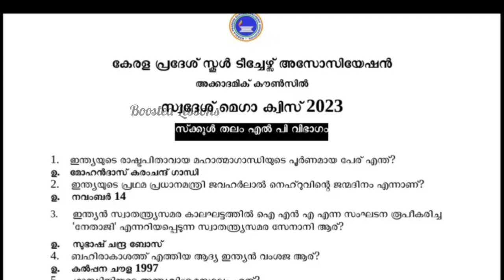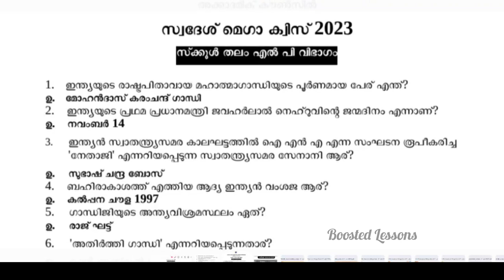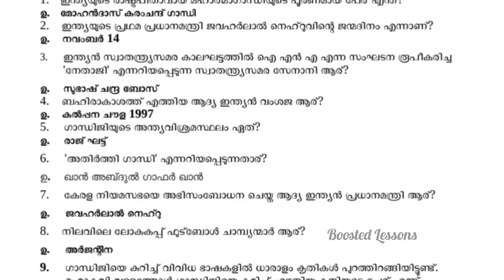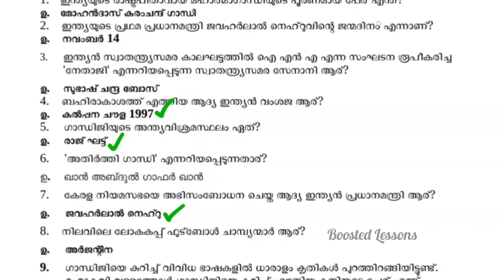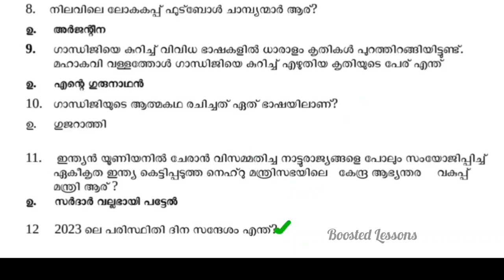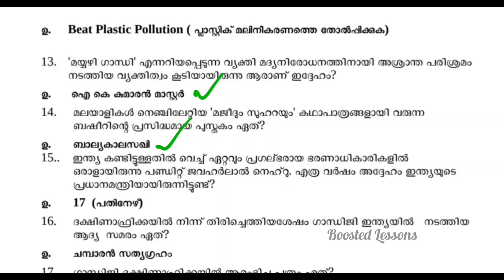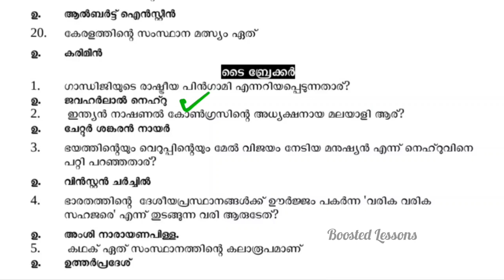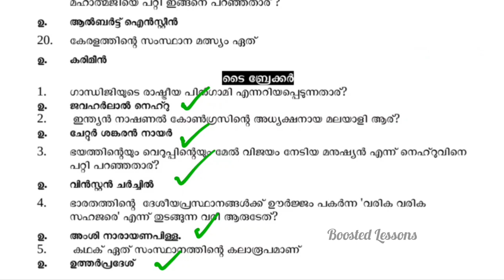KPSTA സ്വദേശ് ക്വിസ് ഇതൊന്നും പഠിക്കാതെ പോകല്ലേ മക്കളേ LP